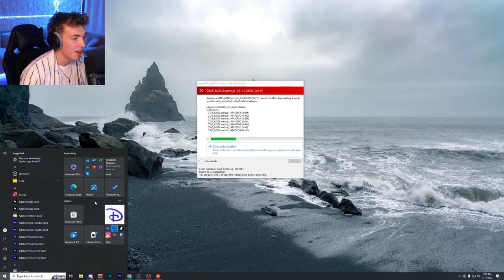Trolling Cops with 100 RC Cars on GTA 5 RP